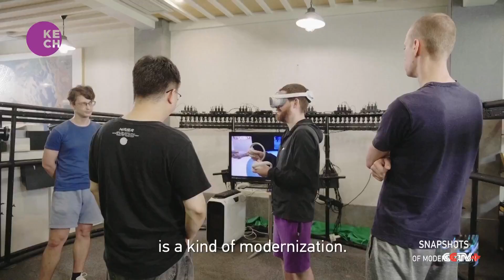Foreign Entrepreneur Uses VR to Bring Traditional Peking Opera to the World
Nikk Mitchell, a Canadian entrepreneur residing in China for 15 years, has developed a virtual reality product aiming to offer people worldwide an immersive experience of the exquisite Peking Opera without the necessity of visiting a physical opera house. Mitchell's Chinese VR production studio employs modern technology to preserve the timeless charm of Peking Opera, recognized as UNESCO-listed intangible cultural heritage.